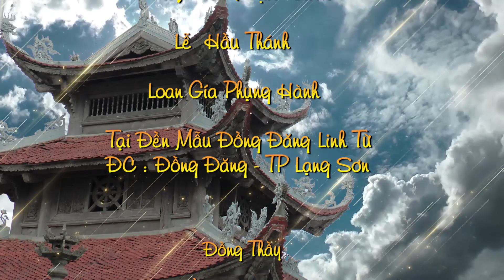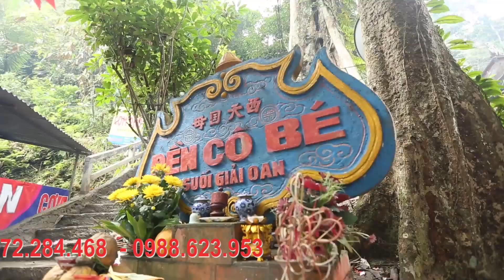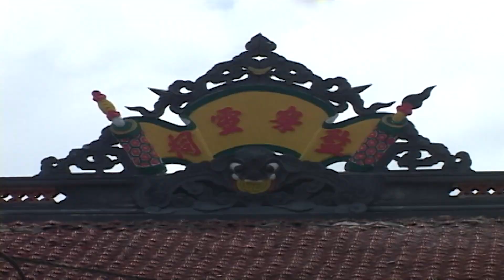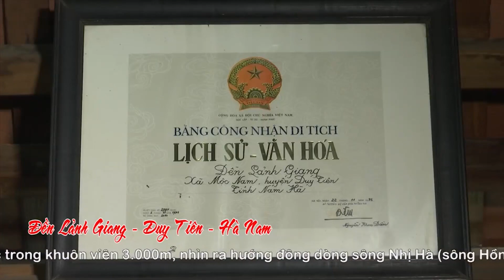ĐỒNG THẦY : TRẦN HOÀI THANH LOAN GIÁ ĐỀN MẪU ĐỒNG ĐĂNG - TP LẠNG SƠN PHẦN 01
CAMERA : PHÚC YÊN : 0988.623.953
VUI LÒNG ĐĂNG KÝ ỦNG HỘ KÊNH